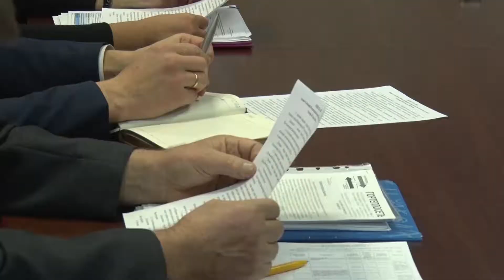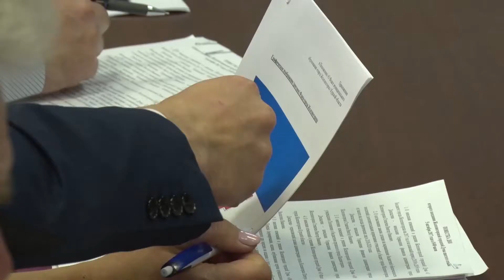Второе заседание Железногорской городской Думы шестого созыва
На очередном заседании городской Думы недавно избранные депутаты утвердили изменения в городском бюджете. А также проголосовали за новый флаг Железногорска.